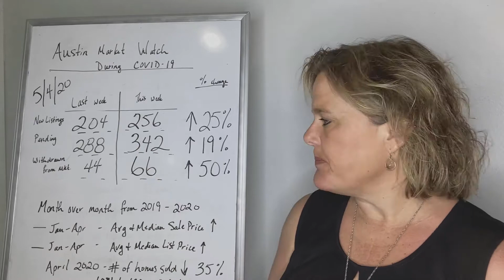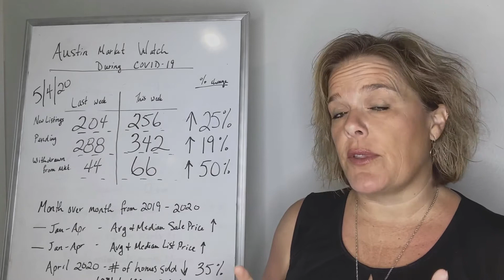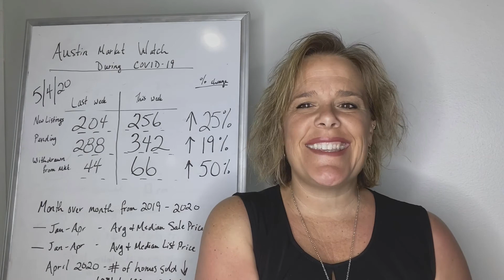Market Movement During COVID 19, May 4, 2020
This week's Monday Market Watch May 4th, 2020...The real estate movement for the City of Austin is as follows. New active listings to the market increased 25%, pending sales are up 19% and the withdrawn properties increased by 50% this week compared to the week prior.